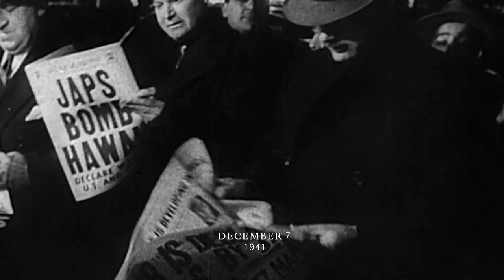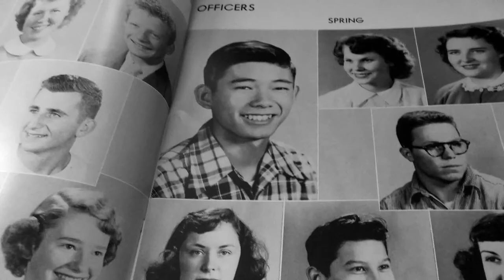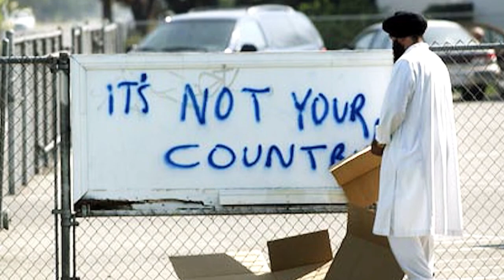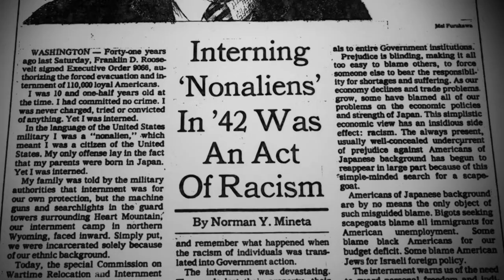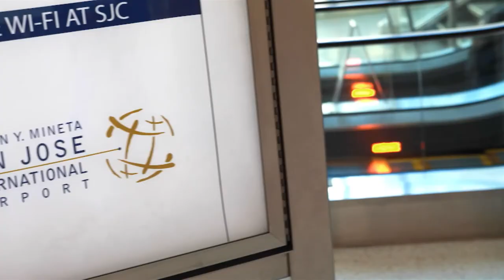Norman Y. Mineta Celebration of Life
The Japanese American National Museum invites you to join in celebrating the life of Board of Trustees Chair Norman Y. Mineta on Saturday, June 25, 2022 at 10:30 a.m. (PDT). The public are welcome to join in person or via livestream.